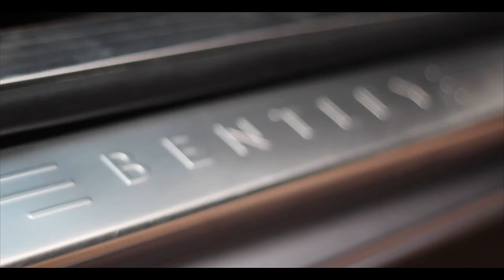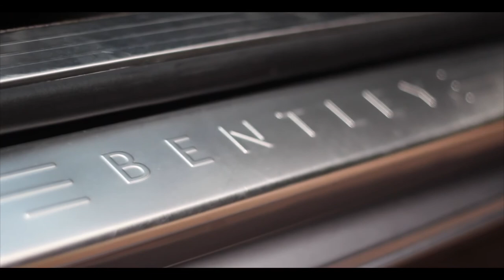Bentley Continental | Monarch Enterprises